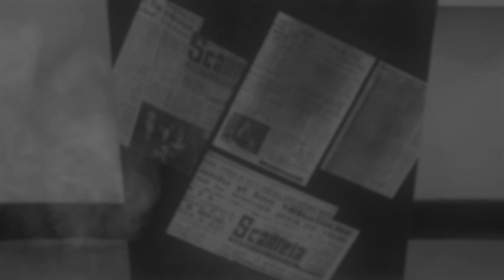4. Bre & Kayli Lasley - The Resilient Sisters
In 2015, Bre and Kayli Lasley found out in the most brutal way, what happens when you call for help and help doesn’t come. Their courage, strength and true love for one another is undeniable and what makes this case so Inspiring.

Amazon Music & Apple Podcasts.

Sources